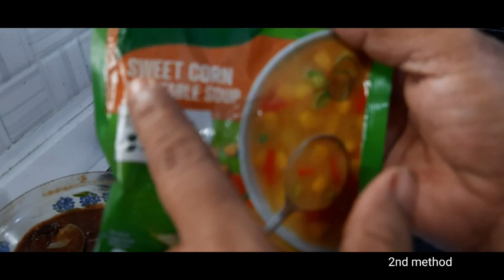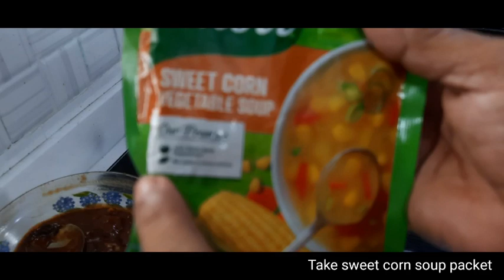178# Chicken Manchurian Recipe#👌చికెన్ మంచూరియన్ రెసిపీ👌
Ingredients
300 gr. chicken,
garlic paste,
ginger paste,
black pepper,
soya sauce,
red chilli sauce,
tomato ketchup,
cornflour,
maida,
oil,
vinegar,
chopped spring onion,
chopped garlic and ginger.